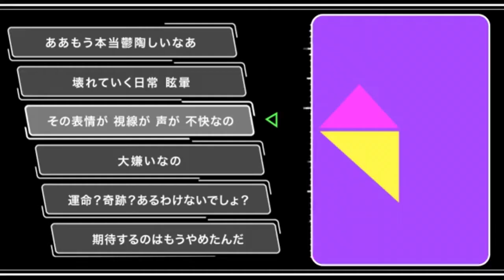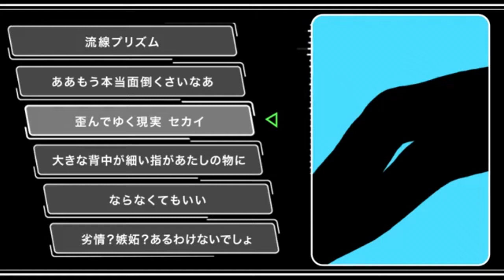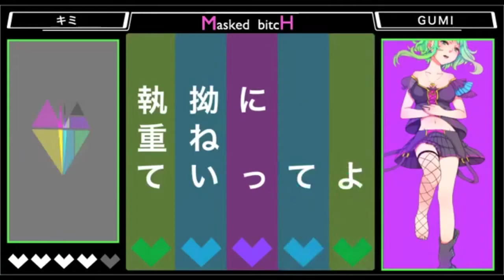【LinMeringue | Cirruside | Ｋａｇａｍｉ】Masked bitcH【Vocal Cover】(Happy Birthday Emi!)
Birthday Messages:
L i n:
HAPPY DANG BIRTHDAY HONKS! I'm so glad I finished mixing this on time lol! You are a beautiful Hornk and I'm love you very much! You have an amazing voice, and you're a wonderful person! I hope you have an amazing day cus you deserve it!

C i r r:
HAPPY BIRTHDAY MY BRO, MY MILK BRO, MY MAIN MAN, MY BROSKI
kinda hard to believe that we’ve known each other for a whole ass two years but here we are
you’re definitely one of my closest friends and so much of my love goes to u
i hope u have a litty mctitty bday,, u deserve it!
love, cirr (kum hoe)

K a g a m i:
Happy birthday Honks!! Another year a pretty gorl turns into a dummy thicc gorl u w u Congratulations on turning 17 ^^ I hope you have a lot of happy things to enjoy today with your family, and I hope you get a lot of clout. I know these past couple of years weren’t as great as you expected, but if it ever turns out that way, you know exactly who to turn to so you can cheer up...(hopefully the first thing you think of is us-)
I love you very much and again I hope today makes you really happy to grow up one year older!

Lyrics: q*Left
Video: 梅太郎

Vocals:
LinMeringue (here)

Mix/Thumbnail: LinMeringue (who was too lazy to edit the bridge glitching so she just used the original)